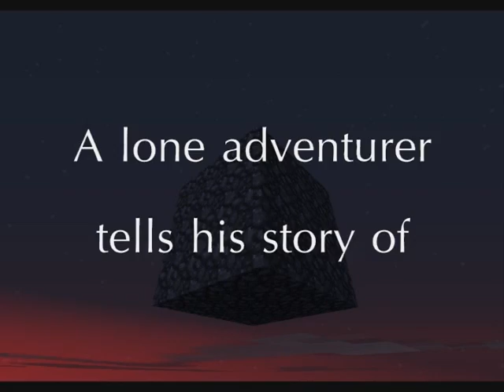The Cobblestone Chronicles - Episode 1 - Welcome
Welcome to the Cobblestone Chronicles.  In this episode we take a tour of our current setup and delve into our first new project this series.  Enjoy!